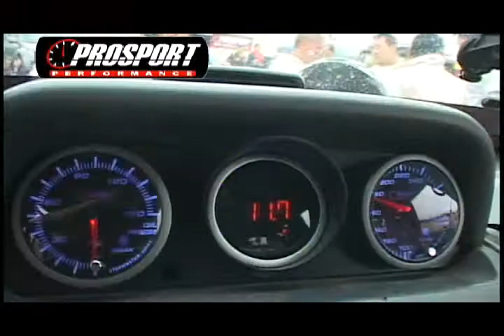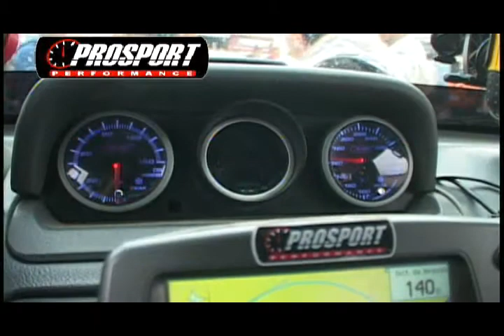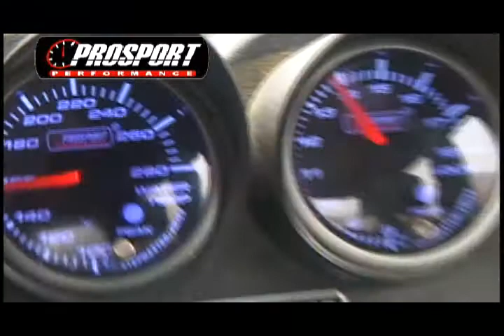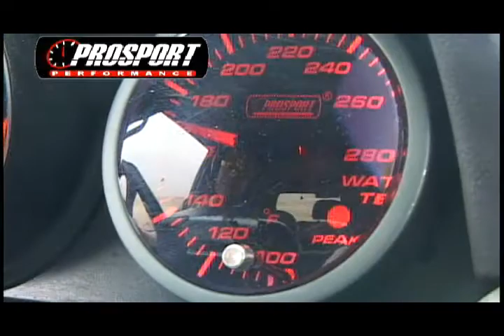PROSPORT EN ACCIÓN - ESPIRAL 2009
LOS MEDIDORES PROSPORT, DEMOSTRARÓN SU EFECTIVIDAD EN LAS CAMIONETAS 4X4, POR LA 2DA. FECHA DEL ESPIRAL 2009. ÉSTE Y OTROS PRODUCTOS LO PUEDEN ENCONTRAR